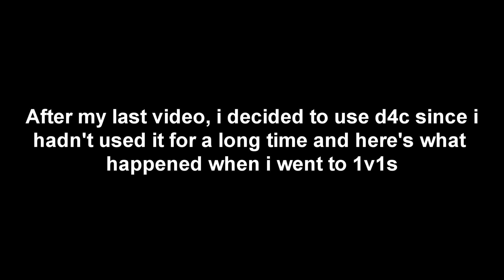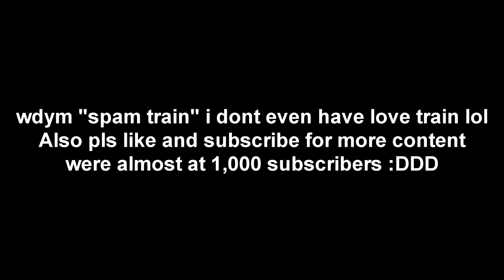[YBA] D4C haters be like: